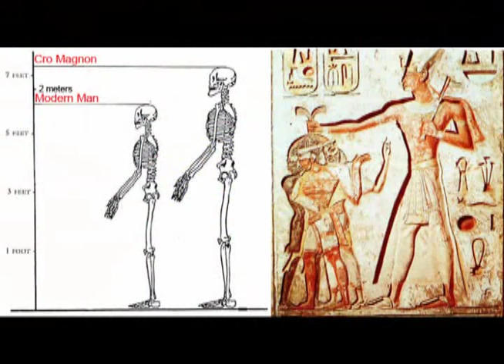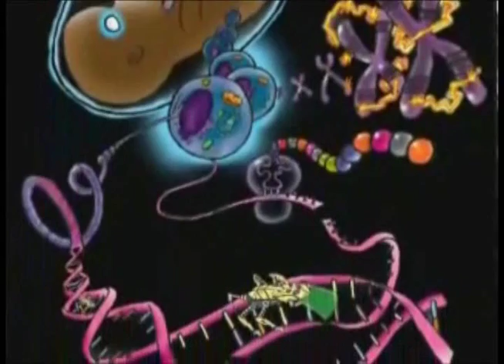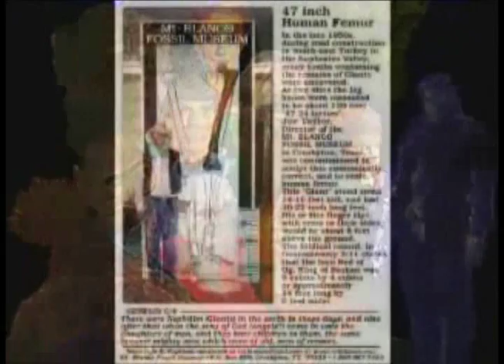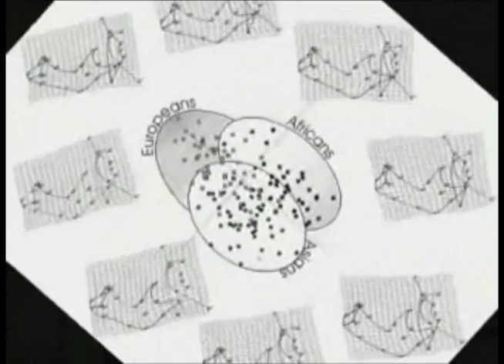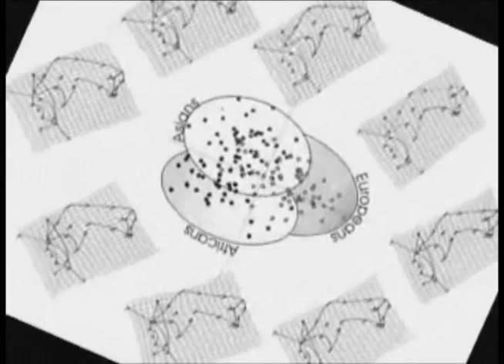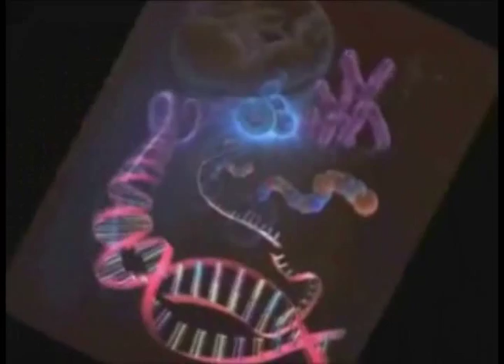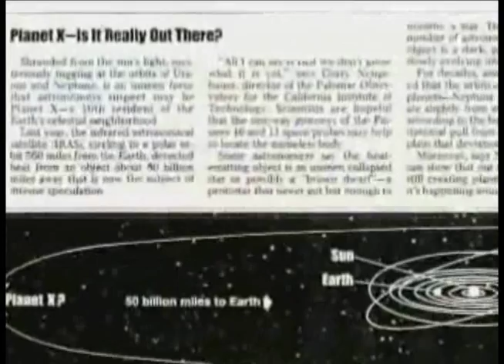Origins of the Human Races